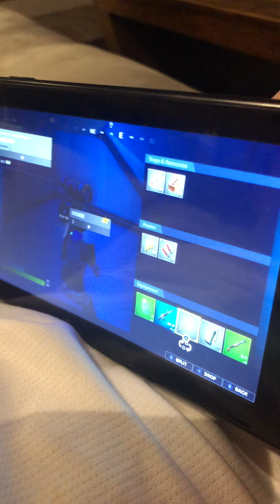I die with 8 kills